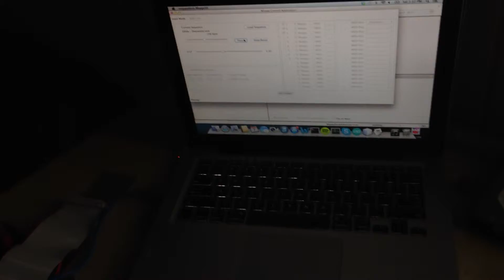"Links Castle Theme" a Floppy Drive Test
A small test of more than 1 floppy drive playing a single midi file